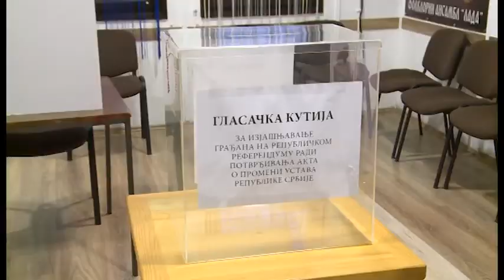Вијести за 17. јануар 2022. године (Vijesti Srpske RTV)